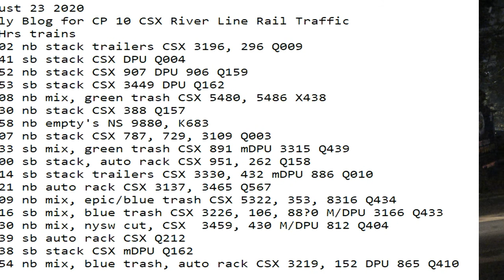August 23 2020 24 Hrs CSX Trains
24 Hrs trains
01:02 nb stack trailers CSX 3196, 296 Q009
01:41 sb stack CSX DPU Q004
01:52 nb stack CSX 907 DPU 906 Q159
03:53 sb stack CSX 3449 DPU Q162
05:08 nb mix, green trash CSX 5480, 5486 X438
05:30 nb stack CSX 388 Q157
05:58 nb empty's NS 9880, K683
07:07 nb stack CSX 787, 729, 3109 Q003
08:33 sb mix, green trash CSX 891 mDPU 3315 Q439
09:00 sb stack, auto rack CSX 951, 262 Q158
09:14 sb stack trailers CSX 3330, 432 mDPU 886 Q010
09:21 nb auto rack CSX 3137, 3465 Q567
13:09 nb mix, epic/blue trash CSX 5322, 353, 8316 Q434
18:16 sb mix, blue trash CSX 3226, 106, 88?0 M/DPU 3166 Q433
18:30 nb mix, nysw cut, CSX  3459, 430 M/DPU 812 Q404
22:39 sb auto rack CSX Q212
23:38 sb stack CSX mDPU Q162
23:54 nb mix, blue trash, auto rack CSX 3219, 152 DPU 865 Q410